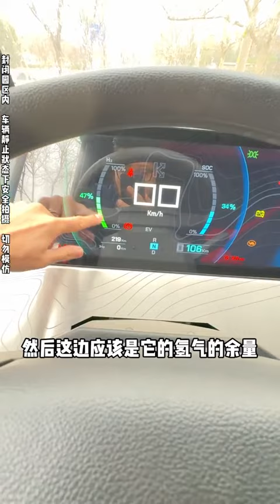Discovery of Doomsday Tank on Beijing Roadside, Tesla Pickup Pro Max!